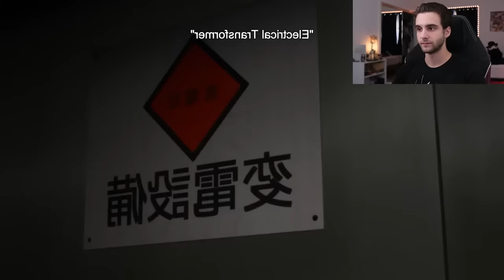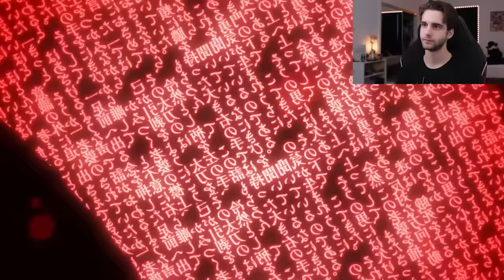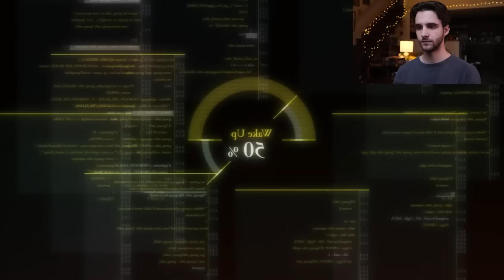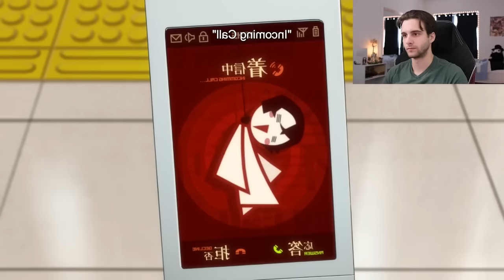The Complete Bungo Stray Dogs Experience (Season 2)